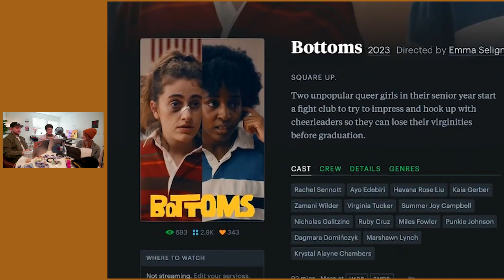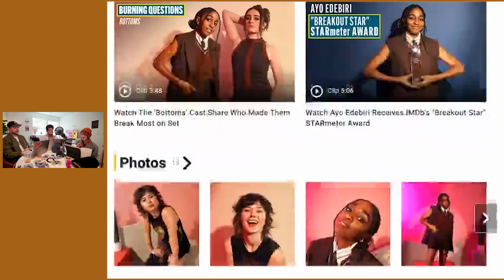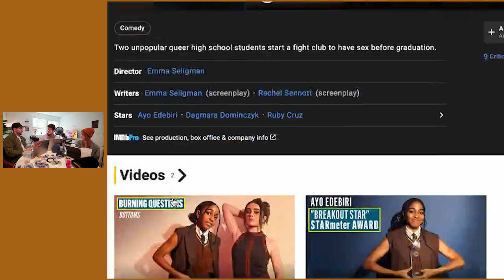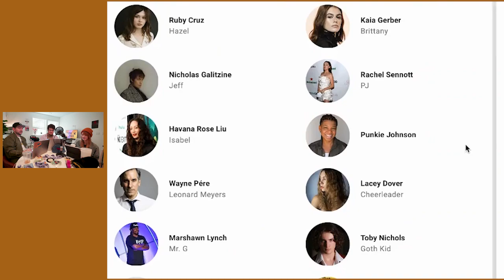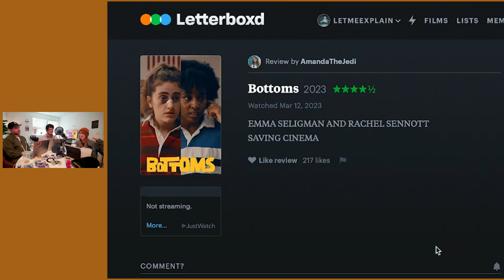Bottoms (2023) - Intercut First Review @ SXSW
Bottoms (2023) follows two unpopular girls who start a fight club in order to hook up with cheerleaders. After the movie’s South by Southwest 2023 premiere, Art & Zach are joined by @AmandaTheJedi to review the hilarious follow-up to Shiva Baby.

DIRECTOR: Emma Seligman
WRITERS: Emma Seligman & Rachel Sennott
STARRING: Rachel Sennott, Ayo Edebiri, Ruby Cruz, Kaia Gerber, Havana Rose Liu, Zamani Wilder, Summer Joy Campbell, Marshawn Lynch, Miles Fowler, Cameron Stout, Dagmara Dominczyk

YouTube Clips - ⁠YouTube.com/@intercutclips